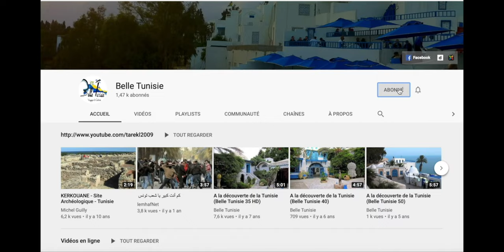BergesduLac, SidiBouSaïd, Dougga, ElHaouaria, GharElMelh, Hammamet in 4K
Discover_Tunisia (Belle Tunisie 48–1)-4K-Sous-titrage français et anglais

Pour profiter pleinement de la résolution 4K,   cliquez sur l'icône «Paramètres» représentée par une roue dentée (en bas à droite) puis, devant  l’icône «Qualité», cliquez sur "Auto 1080p HD" et enfin choisissez  «2160p 4K».